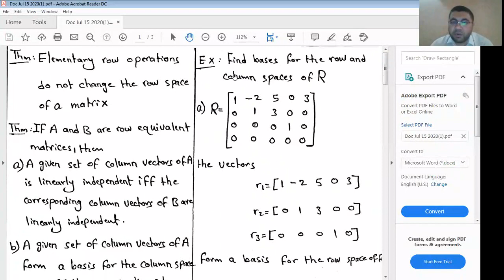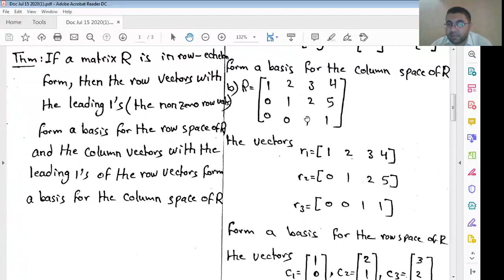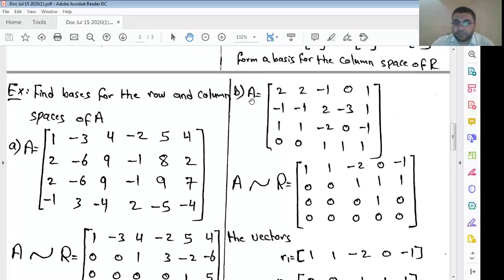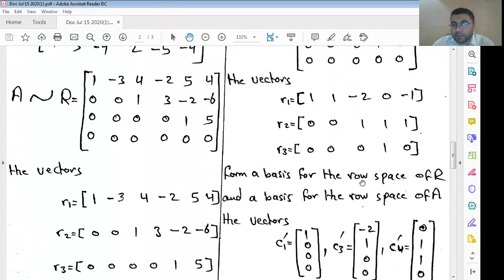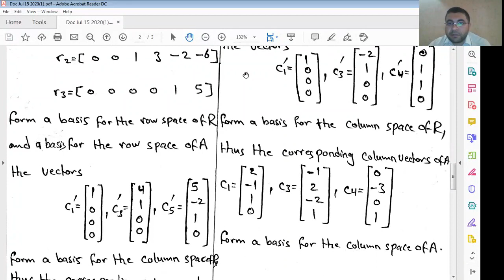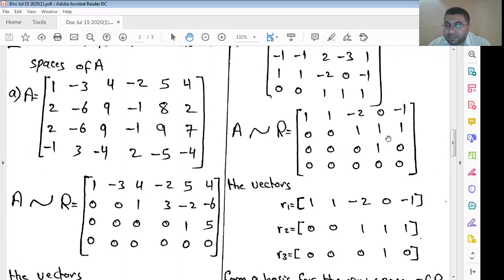Bases for Row Spaces and Column Spaces Part(1/2)